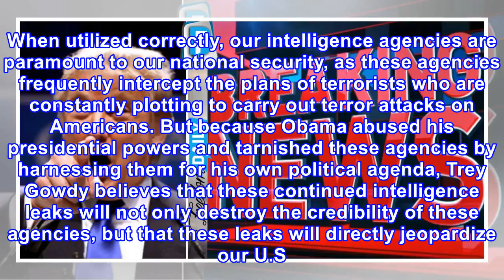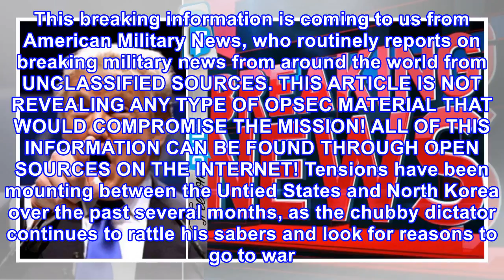30 of obama's leftover staffers could be going to prison after what trump just busted them doing ⋆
30 of obama's leftover staffers could be going to prison after what trump just busted them doing ⋆ freedom daily
Ever since Trump got elected, he’s been plagued by a series of traitors who keep leaking classified intel to the liberal media. Fed up with America’s secrets winding up in the hands of rabid liberals at the cost of our national security, President Trump finally has a plan to drain the swamp in an un...